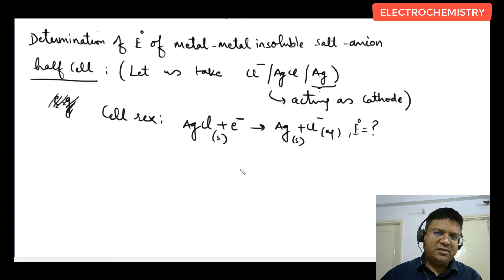10 METAL METAL INSOLUBLE SALT ANION HALF CELL | IIT ADVANCED | JEE MAIN | CHEMISTRY CLASS 12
10 METAL METAL INSOLUBLE SALT ANION HALF CELL | IIT ADVANCED | JEE MAIN | CHEMISTRY CLASS 12
00:00 metal-metal insoluble salt anion half cell (V. imp)
7:25 Determination of E of metal-metal insoluble salt anion
15:10 Determination of non standard potential of metal-metal insoluble salt anion half cell